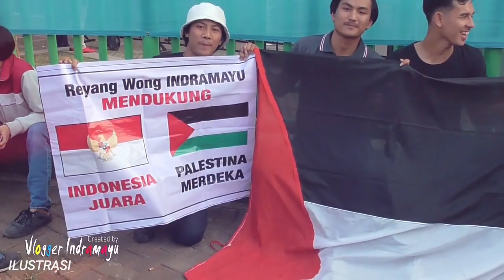🔴 Bikin Heboh Netizen ! Messi Mengaku Terkejut Ada Jordi Amat Di Timnas Indonesia